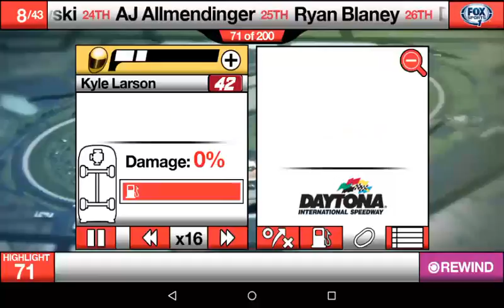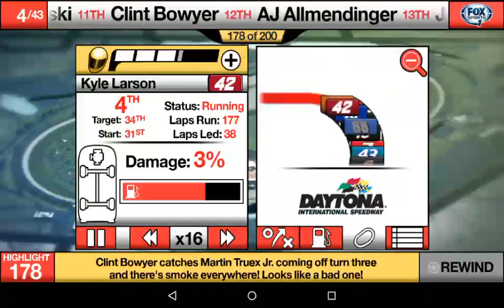NASCAR Manager Season 1 Race 1 | I Won?!?!?!?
Today I play as Kyle Larson to try and win the Daytona 500!